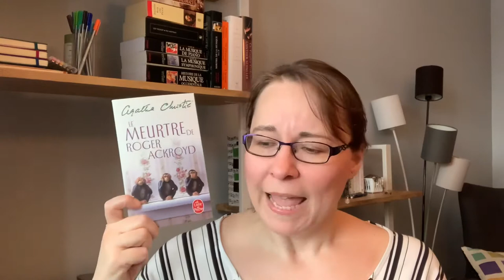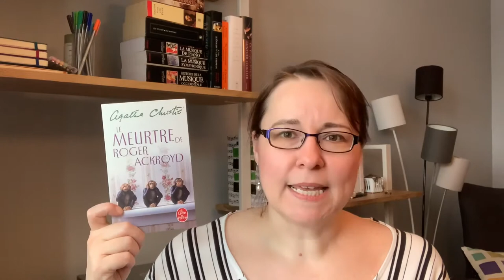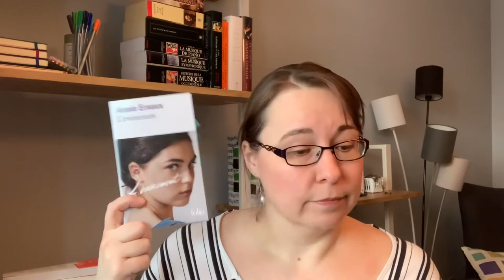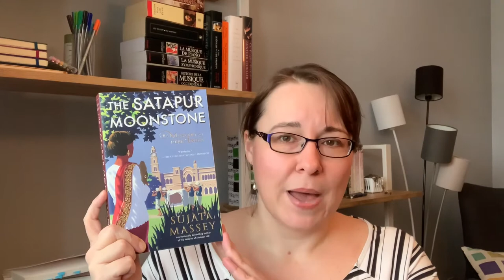Book Haul in Support of Local Businesses: Classics, Mysteries, Nonfiction…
On Tuesday February 22, I happily supported my local book stores. Here is what I bought. 📚

Normally I would write the title of the books and their authors here, but then you would have no reason to watch the video. The cc have been corrected so that the titles and the name of the authors are correctly spelled.